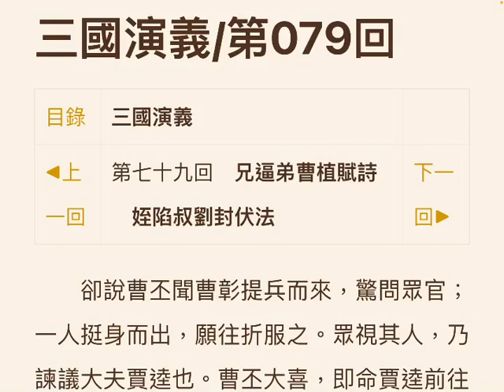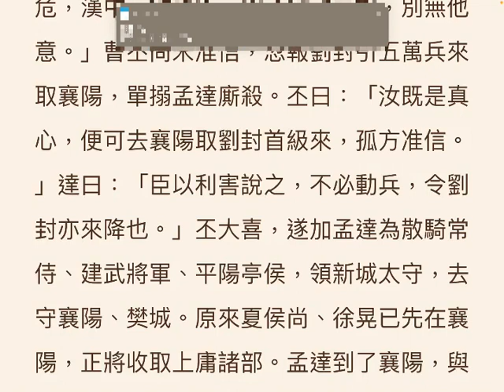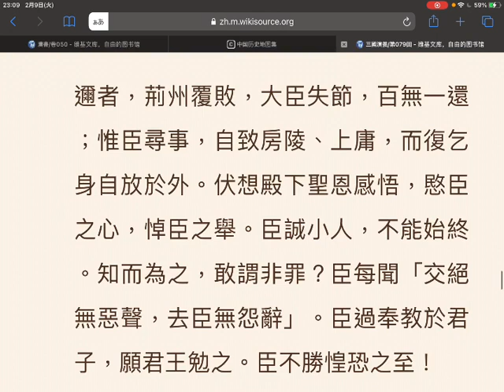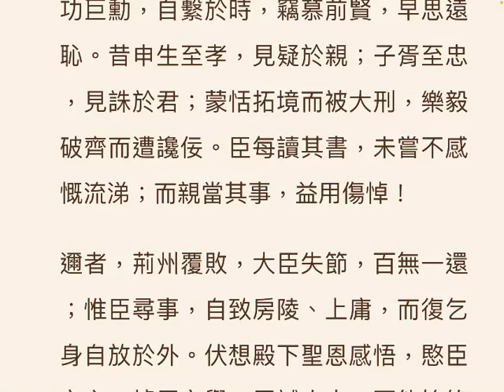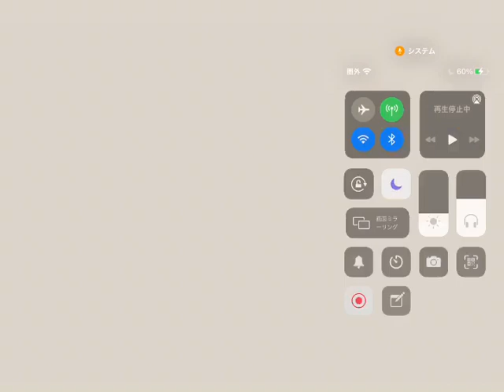三国志演義79/120 兄逼弟曹植賦詩 姪陷叔劉封伏法 (2021.02.09)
三国志演義79/120
兄逼弟曹植賦詩　姪陷叔劉封伏法 (朗読)
日時: 2021/02/09

かみまくり。そして気管支炎悪化。